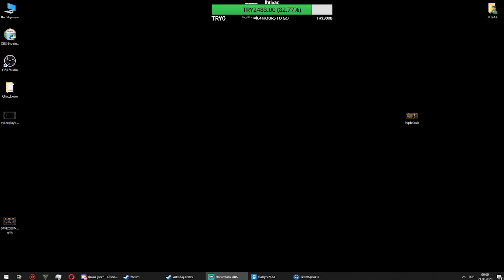Amansız Büyücü Yogus Youngson - 18. Bölüm | Garry's Mod Roleplay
Burak Kimdir?
Ben Burak Gençoğlu. 24 Yaşındayım ve İstanbul'da yaşıyorum. Pet Shop işi ile uğraşıyorum. Benle garip garip konuşup benim sinirlerimi bozmadığınız sürece iyi bir insanım. Genellikle roleplay oyunlar oynamaktan zevk alıyorum.